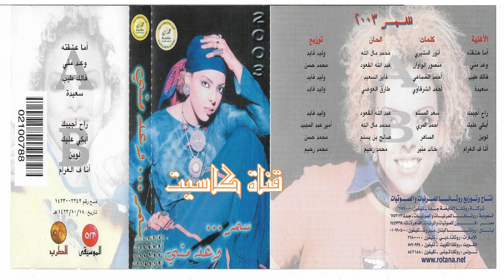سمر - لوين 2003 وعد مني